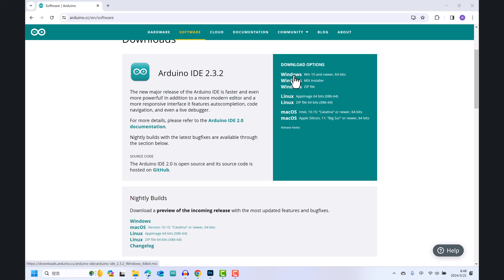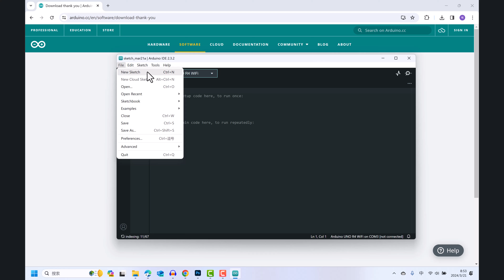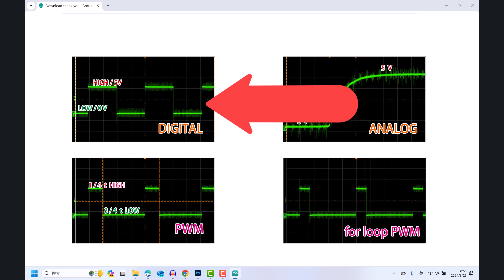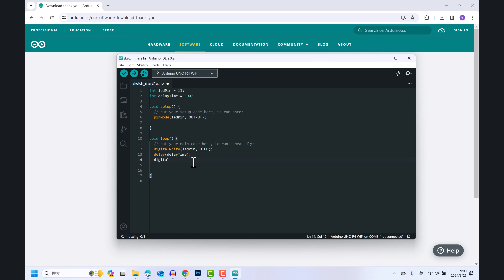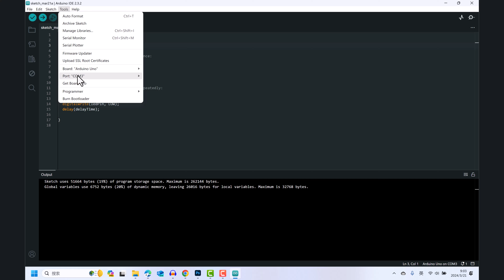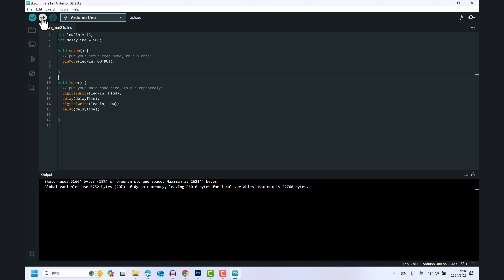来看看嵌入式编程有多简单，我分享的第一个Arduino sketch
有了Arduino，嵌入式编程可以很简单。